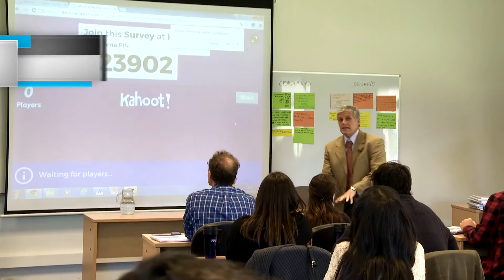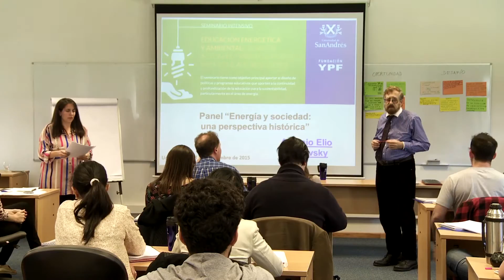Seminario educación energética y ambiental